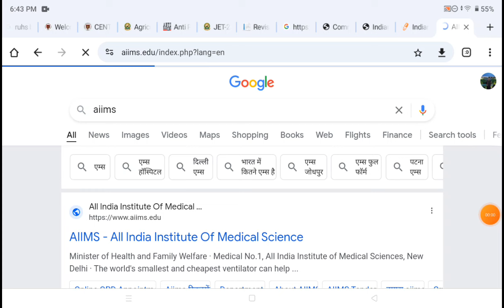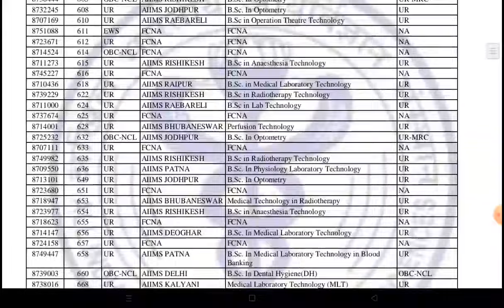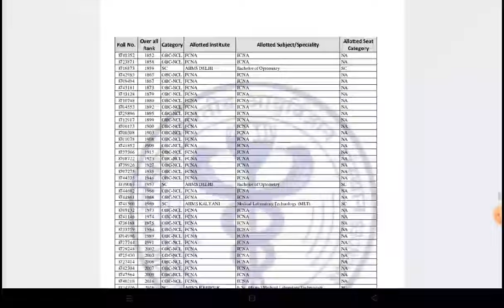AIIMS BSC PARAMEDICAL 2024 🤩2 ROUND RESULTS RELEASE 💯जानिए कितनी रैंक तक मिला seat🥺💫AIIMS 2024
tages 📌📌
AIIMS BSCparamedicalcuttof2024
AIIMS BSC NURSING COUNSELING SCHEDULE choice preference
AIIMS BSC NURSING COUNSELING KAB SE HOGA

aiims paramedical syllabus ka h Offered 2022

Application Form
AlIMS BSc Nursing 2022 Registration Important Date:
aiims
Registration
AlIMS Paramedical 2022 Application Form: Status of Basi
Registration
AllIMS Paramedical Application Form 2022: Code
Generation
AlIMS Paramedical Application Form 2022: Final
Registration